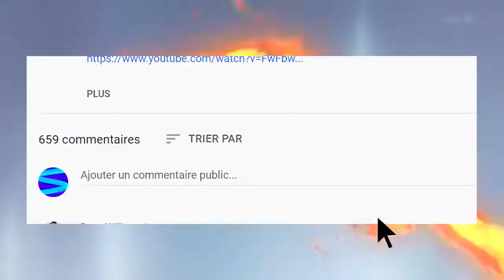Le retour des Animes dans les années 90 #4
Nous allons voire dans cette vidéo le 3ème boom de l'animation japonaise!

 Comme toujours j'espère que cette vidéo vous plaira, n'hésitez pas à donner vos premières impressions!